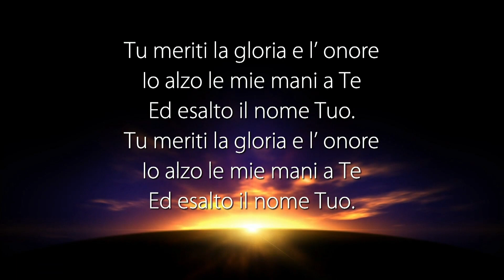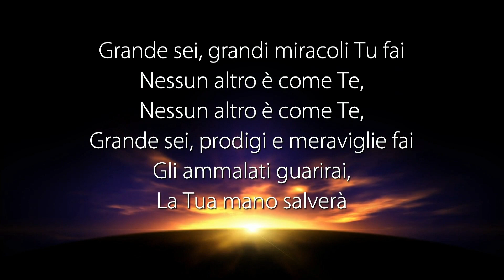La Voce del Pastore “HAI NOTATO IL MIO SERVO GIOBBE?” – 01 Giugno 2023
Riflessione Quotidiana registrata negli studi televisivi di Parole di Vita - Polla (SA) il 01 Giugno 2023

Il Messaggio di Oggi: “HAI NOTATO IL MIO SERVO GIOBBE?”

• Giobbe 1: 8
• Giovanni 14: 30
• Matteo 12: 24
• Matteo 4: 3
• Matteo 4: 10
• Luca 4: 13
• Ebrei 4: 15
• Giovanni 6: 70
• Giobbe 2: 8
• 1 Pietro 5: 8
• Salmo 100: 5
• Salmo 85: 7
• 1 Pietro 5: 9
• Giobbe 2: 8-10
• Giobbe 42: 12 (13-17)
• Giobbe 1: 4-5
• Levitico 1: 3-4
• Isaia 53: 4-5
• 2 Corinzi 5: 21
• Ebrei 10: 4
• Giovanni 1: 29
• Matteo 26: 28
• 1 Giovanni 1: 7
• 1 Giovanni 1: 9
• Giobbe 1: 18-19

GUARDA
12.177 Mhz, Polarizzazione V, Symbol Rate 23.000, FEC 3/4